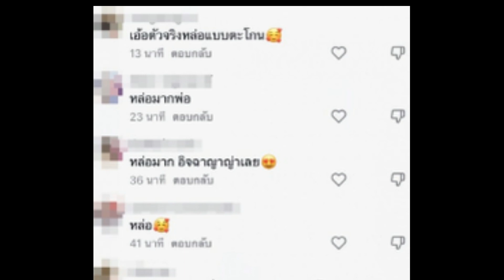หันมามองทั้ง BTS หลังโซเชียลเจอ ณเดชน์ คูกิมิยะ!!